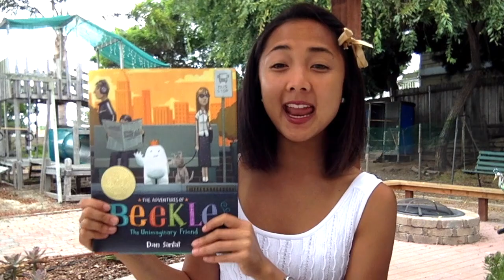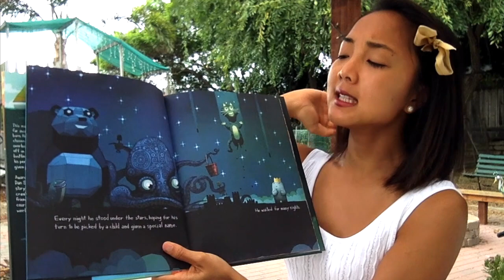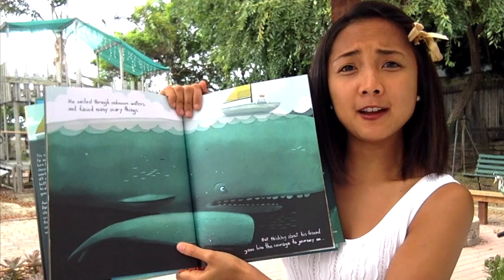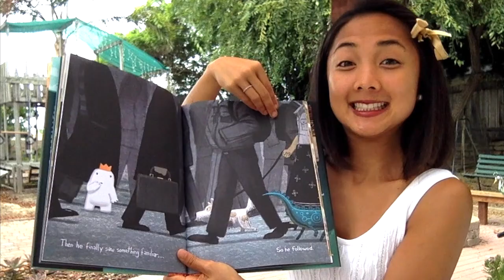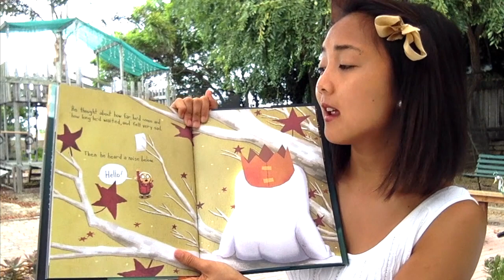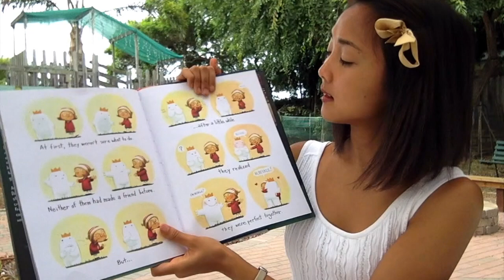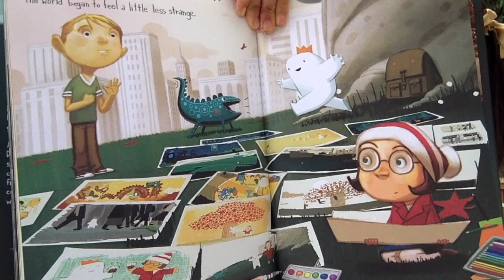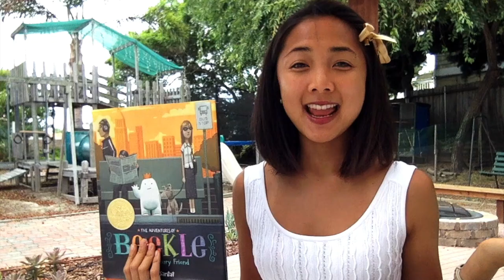The Adventures of Beekle by Dan Santat: An Interactive Read Aloud Book for Kids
To view all of the additional reading resources available for “The Adventures of Beekle: The Unimaginary Friend”: including a Make Your Own Beekle and Imaginary Friend craft inspired by the story, book review + synopsis, vocabulary list, and main themes list, click on the following

This is the video portion of the guide to a shared-reading read aloud of “The Adventures of Beekle: The Unimaginary Friend” from the MaiStoryBook Library Collection.